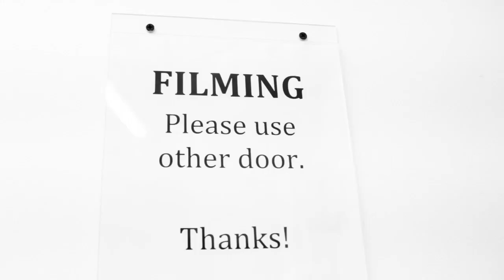Maker Studios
Maker Studios is a media company that bridges the gap between YouTube and television. Maker is developing sustainable programming and building large audiences on YouTube